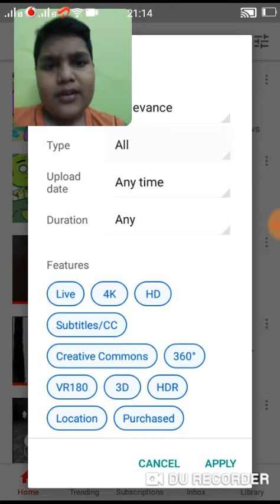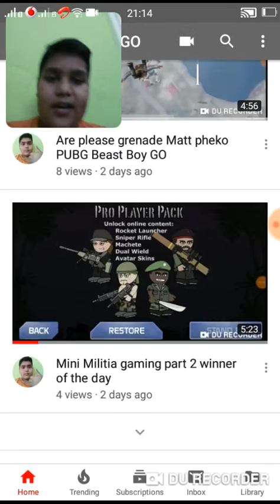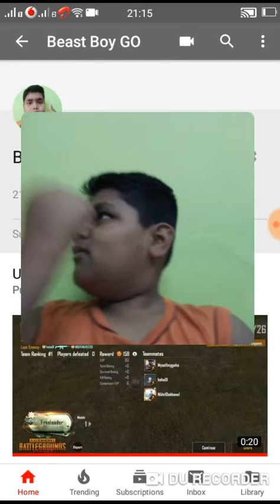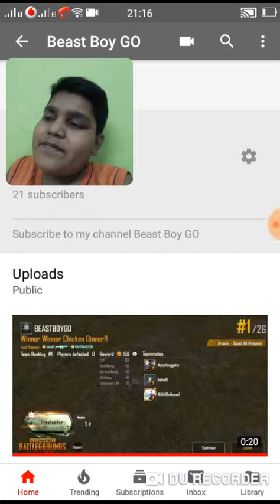How to search my Channel on YouTube